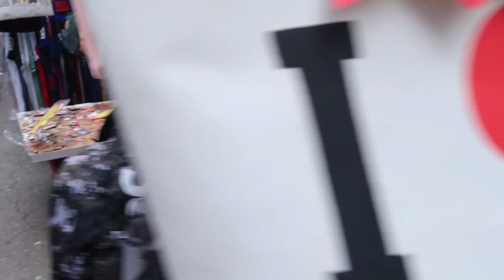LADIES MARKET IN HONG KONG FOR SOUVENIRS AND PASALUBONG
Ladies market is a massive public street market  situated between Sai yeung choi south and Fa yuen st. in Mong kok  Hong kong. This is the best spots to bargain souvenirs, like hand bags, shirts,  cheungsam, clothings of all ages you can find it here. chopstick, home decor, phone cases, watches and more. This is a popular tourist destination  so be wise and learn how to bargain half the price or lower of  the given price.

Goodluck and enjoy shopping!

bhe bahanVLOGS